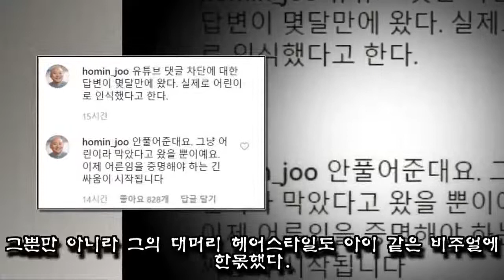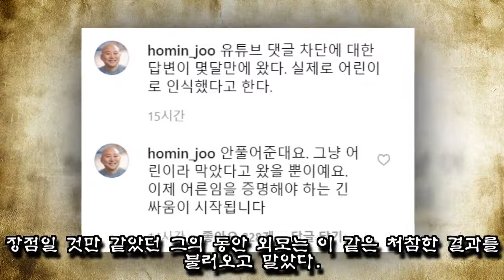대머리 주호민의 유튜브 댓글이 갑자기 차단된 진짜 이유가 밝혀졌다